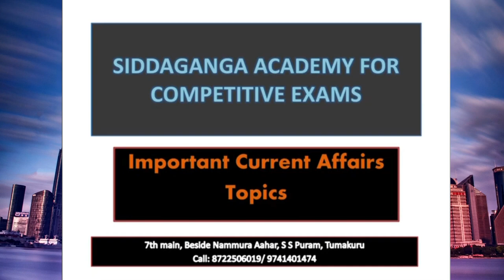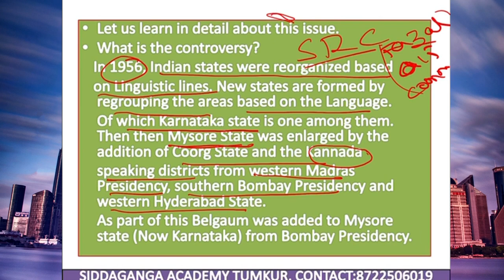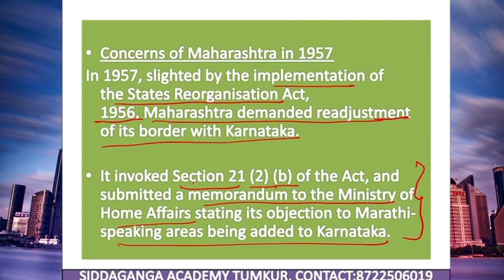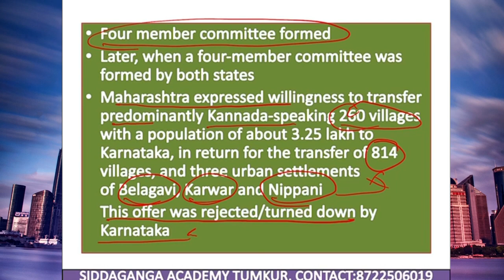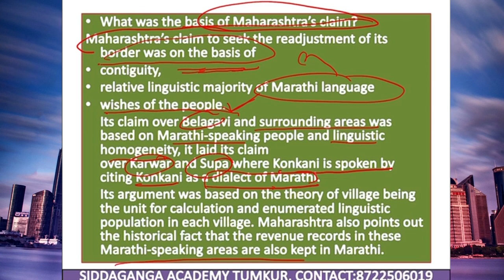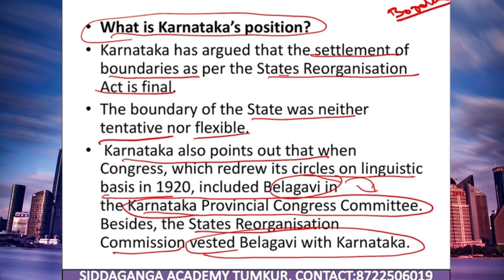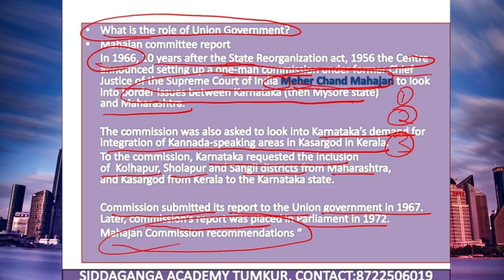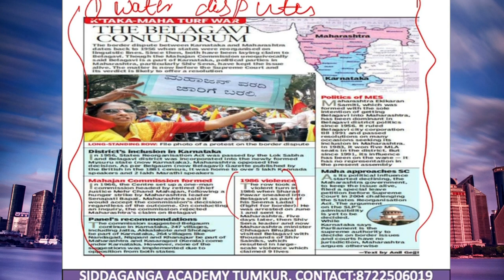Belgaum border dispute explained in Kannada | Maharashtra-Karnataka border issue